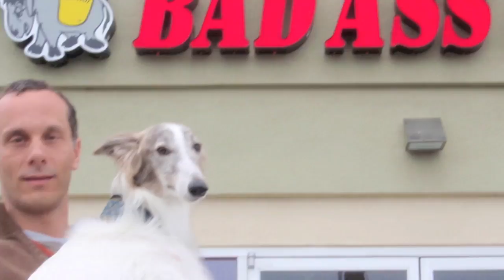Bados, BOB at Silkenfest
Allagante Windspirit Barbados takes Best of Breed at Silkenfest 2011